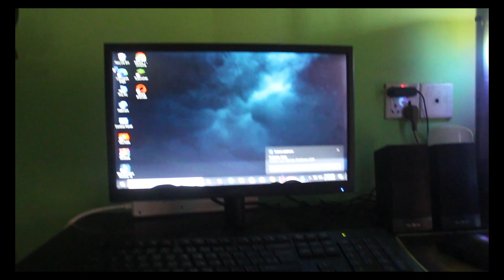পরিবারের সঙ্গে কিছু সময় time happy brothers life familyvlog# viral